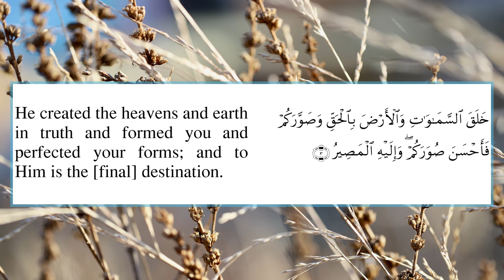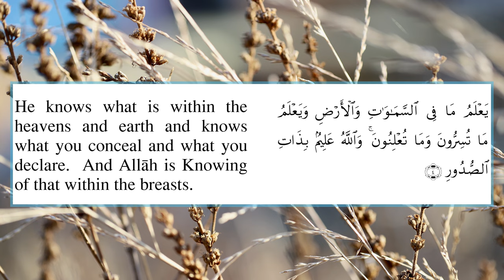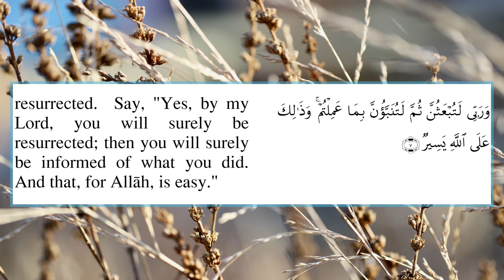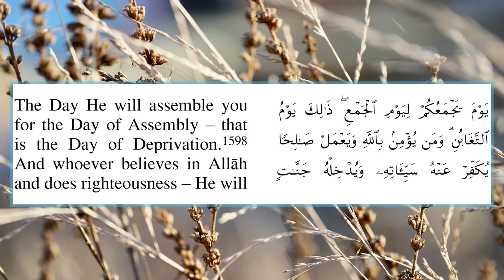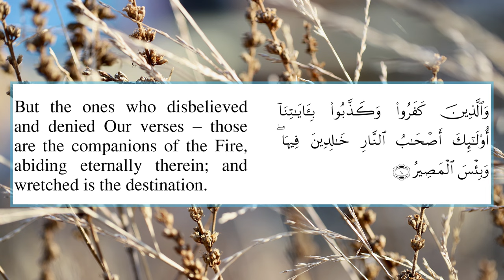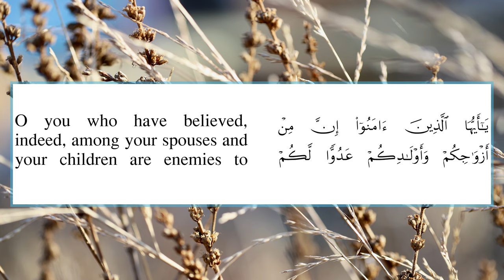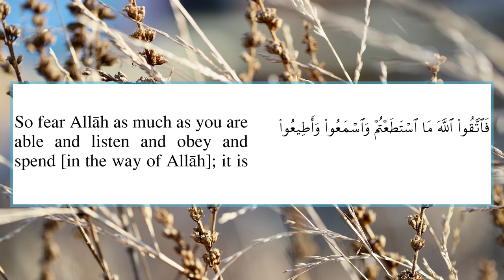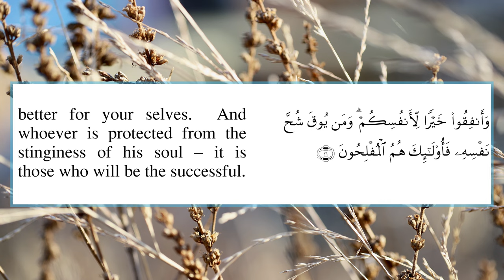Surah Taghabun Bandar Baleela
Shaikh Bandar Baleela Surah Taghabun with English Translation ( Sahih International ).Surah At Taghabun (Arabic: التغابن, "Loss, Deprivation") is the 64th chapter (sūrah) of the Quran. It has 18 verses (āyāt)  and is one of the Medinan surahs. سورة  التغابن بصوت الشيخ  بندر بن عبد العزيز بليلة

Biography of Bandar Balila
His full name is Bandar Abdul Aziz Balila,  who is also known for his sweet voice and for mastering the Quranic readings.

Sheikh Bandar Balila was born in 1395 Hijry, in Mecca, Saudi Arabia, in which he grew up and received his education until he obtained his college degree.

Sheikh Bandar Abdul Aziz decided to devote many years of his college studies to study in depth the Islamic Shari’a, as he joined “Oum Al Qura” University, in which he obtained his masters’ degree in “Al Fiqh” from the University of Shari’a and Islamic studies in 1422 Hijry.

After obtaining his masters’ degree, Sheikh Bandar Balila  joined the Islamic University in Medina, and he was able to get a doctorate degree in “Al Fiqh” from Al Shari’a University in 1429 Hijr.

Sheikh Bandar Balila held several positions, as he worked as a teacher of “Al Fiqh” in the Institute of “Al Haram Al Maki Al Sharif” in the higher department, as well as working as an assistant teacher in “Al Taif” University.
Surah 64 At Taghabun by Sheikh Baleela with Sahi International Translation. Amazing and very beautiful recitation by Sheikh Bander Al Balila. Very emotional 64th chapter of the Koran karem Sura Al Taghabun recited by Shaykh bander Baleela with english subtitles. Most beautiful recitation of quran by bander balilah with simple English meaning. Mesmerizing and spellbinding recitation of surat Taghabon chapter of the Holy Qur'an by Shaykh Bander Al Baleeela. Emotional and Heart Soothing Recitation of Sourate Taghaboon by Qari Bander Al Baleela. Soothing Quran Recitation. Best Suratul Tghabun recitation, Stress Relief Calming Voice Must Listen Calming recitation.